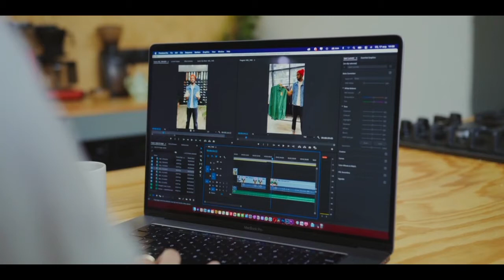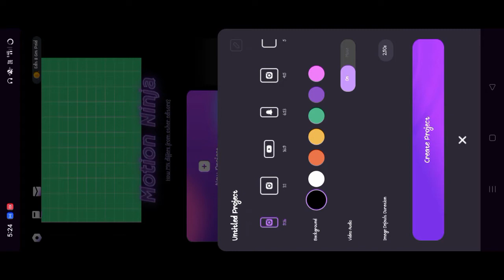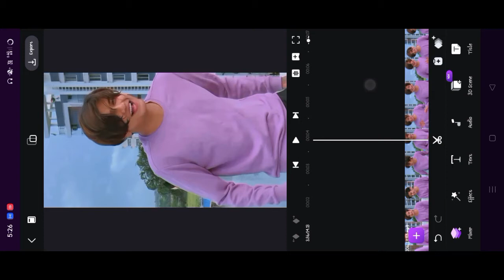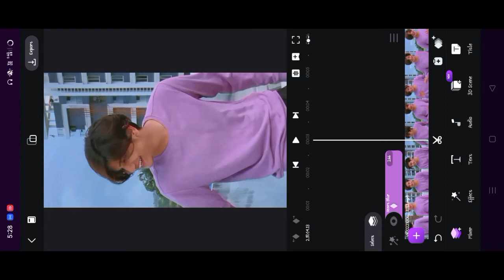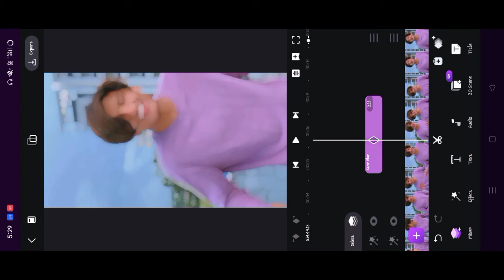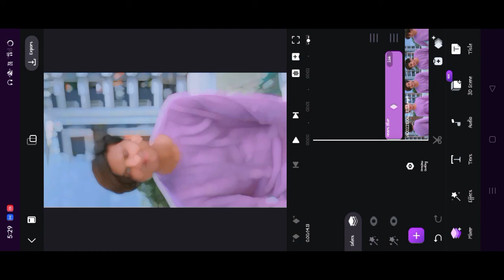Heart Lens Blur Video Editing | Blur Video Editing App | Abu Salim Reels Editing App - Amar Editz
🔺️ TOPIC COVER IN THIS VIDEO :

heart blur tutorial
heart lens blur video editing
lens blur efect video ediving
alight motion video editing lens blur efect
abu salim reels editing app
abu salim reels editing kaise kare
buke effect blur video editing
lens blur transition video editing
vivacut video editing
vivacut video editing kaise kare
Trending lens blur reels editing